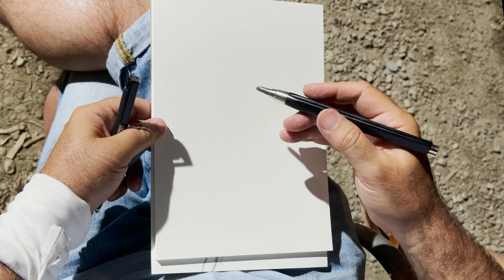Portraits zeichnen in Griechenland | sehen&gestalten #75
Im zweiten Teil meines Ausflugs nach Griechenland dreht sich alles um Portraits. Ich habe so viele herzliche und gastfreundliche Menschen kennengelernt, dass ich es mir nicht nehmen konnte, ein paar von ihnen in meinem Skizzenbuch festzuhalten.

In der Reihe sehen&gestalten sinniert Yadegar Asisi über das Zeichnen, seine Panoramakunst, Menschsein und die Herausforderungen unserer Zeit.

Du hast ein Thema oder eine Folge verpasst? Kein Problem! Hier findest du die wichtigsten Übungen und das bisherige Zeichenwissen im Überblick: